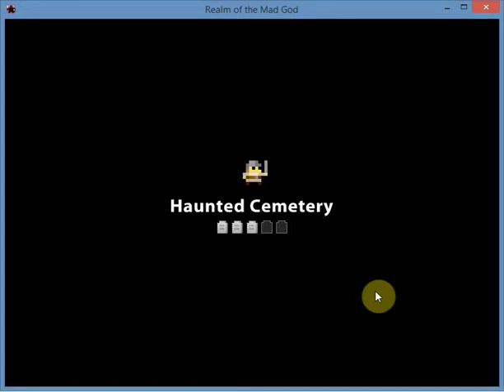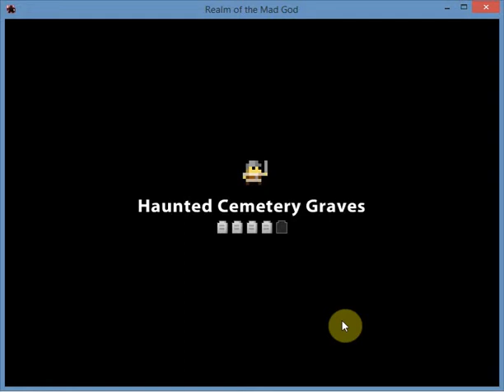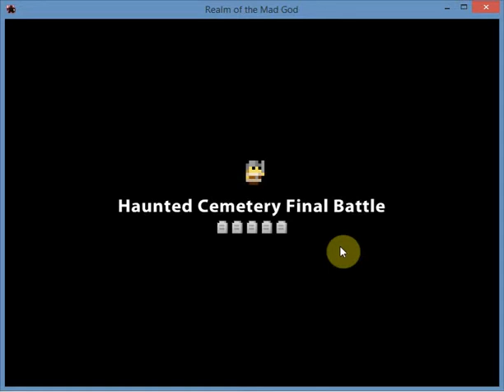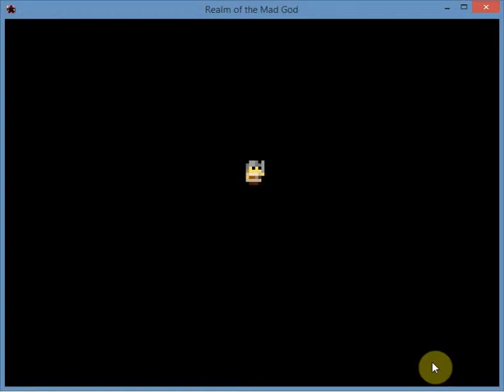Realm of the mad god #261 Ok so i have a gift for me